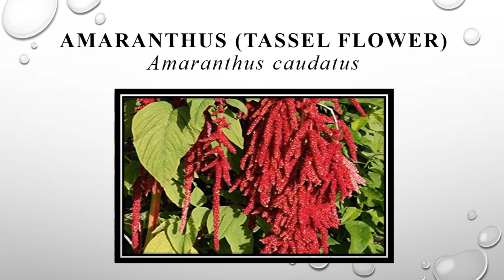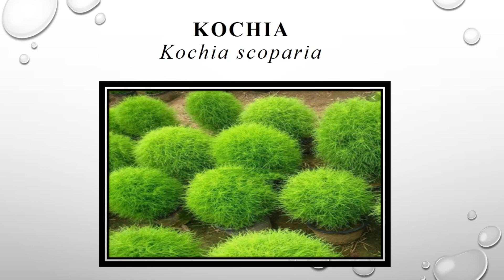Summer annuals flowers for landscape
In this video, popular and top 20 summer annuals flowers for landscape has been demonstrated.